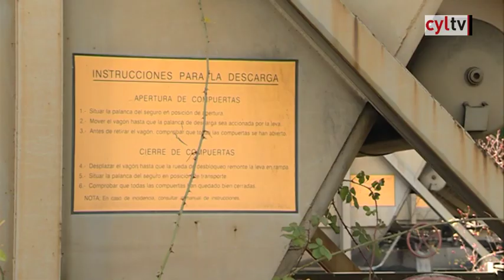Un paseo por Castilla y León (183).- Cubillos del Sil, El Bierzo